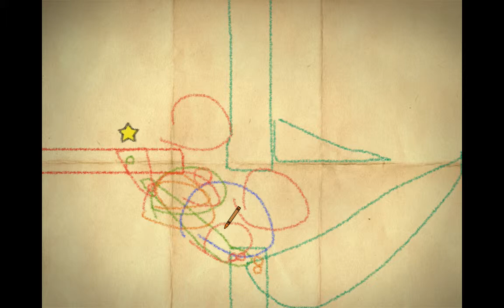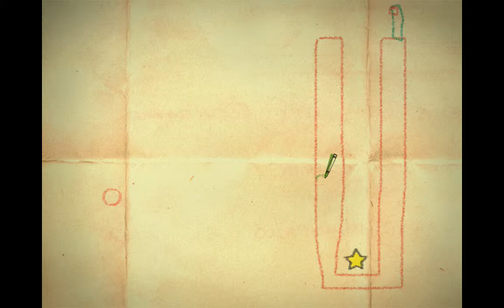Crayon Physics Deluxe Finale - The End